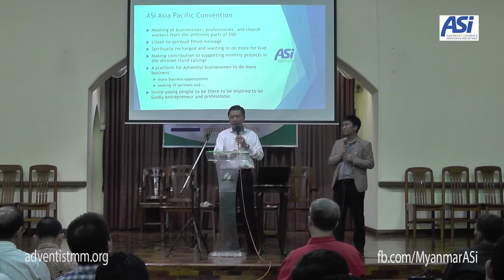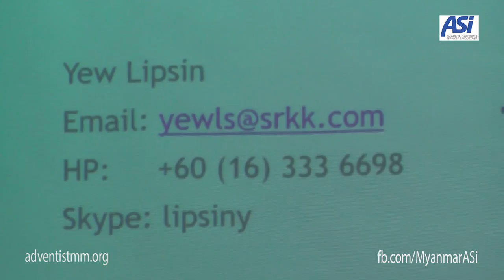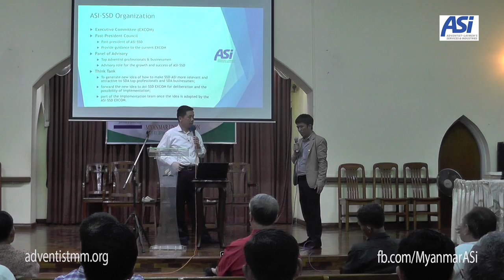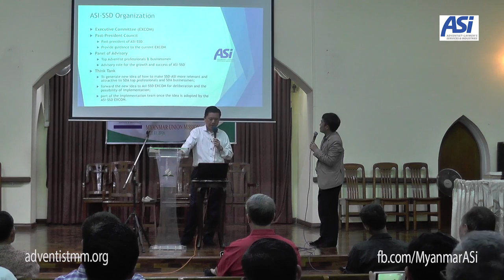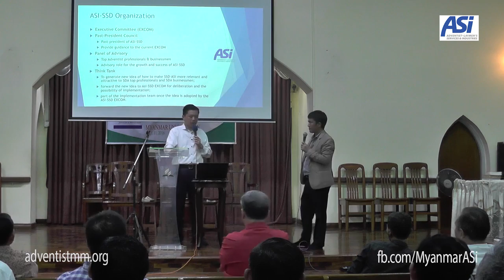04 All about ASi